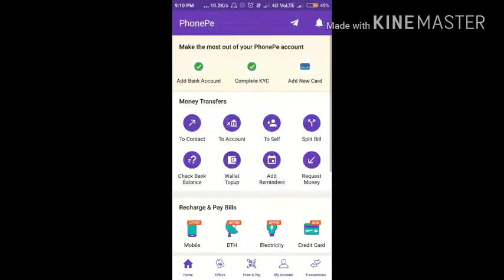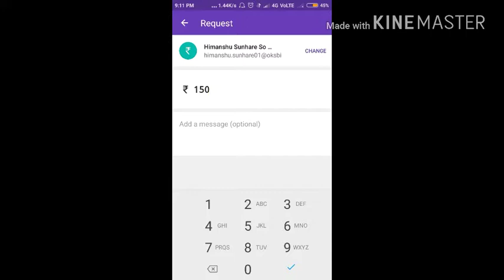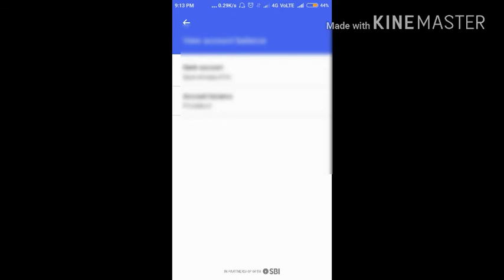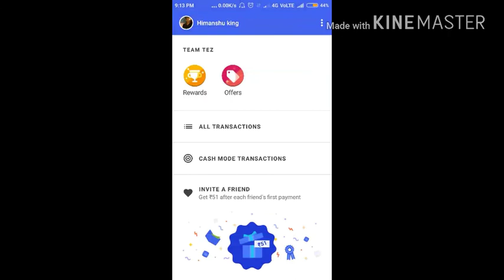100% proof || How to earn money by tez || google tez earning trick || invite and earn hack trick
How to earn scratch card on tez by sending money to yourself || google tez earning trick

Just download with my link and earn 51 rs both
Send only 1rs to me i will return it back to you
This is my phonpe refer link
We will get 75rs when download with my link and add bank account

I am giving my whatsapp number
Message me before sending money(dont call me)

Himanshu tech